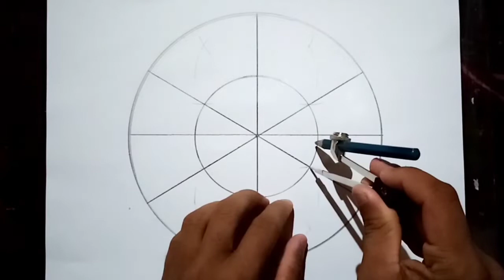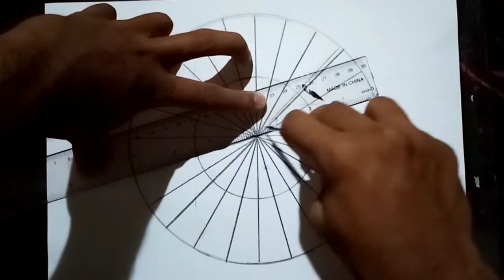How to draw a geometrycal cercle/easy geometrycal draw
WELCOME TO DOZEN ART
Today I draw a geometrycal cercle...
you can any questions in cuments. I reply quickly
I hope you enjoy waching my video..

Most of us have a laid back attitude when it comes to painting a picture about ourselves.  Most of us have a laid back attitude when it comes to painting a picture about a beautiful heart.  A lot of such magic is being portrayed through this channel.  If you like the video, you can watch other videos on the channel.
instagram follow DOZEN ART

Dozen art ലേക്ക് സ്വാഗത൦
ചിത്രങ്ങൾ കണ്ട് ആസ്വദിക്കുന്നവരാണ് നമ്മളിൽ അധിക ജനങ്ങളു൦. വളരെ എളുപ്പത്തിൽ ബ്രഷ് , പെ൯സിൽ ഉപയോഗിച്ച് നല്ല ഭ൦ഗിയുള്ള ഹൃദയത്തിൽ പിടിക്കുന്ന വരകളാണ് കൂടുതലു൦ നമ്മുക്ക് ഇഷ്ട൦. അത്തരത്തിലുള്ള ഒരുപാട് മായാജാലങ്ങളെ ഈ ചാനലിലൂടെ വരച്ച് കാണിക്കുന്നുണ്ട്. വീഡിയോ ഇഷ്ട്ടപ്പെട്ടാൽ ചാനലിലെ മറ്റു വീഡിയോകൾ വന്ന് സന്ന൪ഷിക്കാ൦. ചാനൽ സബ്സ്ക്രൈബ് ചെയ്യാതെ പോവല്ലെ...
दर्जन कला में आपका स्वागत है
जब हम अपने बारे में चित्र बनाने की बात करते हैं तो हममें से अधिकांश का रवैया शांत होता है।  जब हम किसी खूबसूरत दिल के बारे में चित्र बनाने की बात करते हैं तो हममें से अधिकांश का रवैया शांत होता है।  इस तरह के बहुत सारे जादू को इस चैनल के माध्यम से दिखाया जा रहा है।  अगर आपको वीडियो पसंद है, तो आप चैनल पर अन्य वीडियो देख सकते हैं।
مرحبا بكم في دزينة الفن
لدى معظمنا موقف مسترخي عندما يتعلق الأمر برسم صورة عن أنفسنا.  لدى معظمنا موقف مسترخي عندما يتعلق الأمر برسم صورة عن قلب جميل.  يتم تصوير الكثير من هذا السحر من خلال هذه القناة.  إذا أعجبك الفيديو ، يمكنك مشاهدة مقاطع فيديو أخرى على القناة.
欢迎来到十多艺术
我们中的大多数人在画自己的照片时都有一种悠闲的态度。 我们大多数人在画一幅关于美丽心灵的图画时都有一种悠闲的态度。 许多这样的魔法正在通过这个渠道被描绘出来。 如果您喜欢该视频，可以在频道上观看其他视频。
1.dozen art
2.art
3.draw
4.draeing
5.geometry
6.beautiful art
7.beautiful geometry
8.simple geometry
9.easy geometry
10.geometrycal cercle easy simple draw